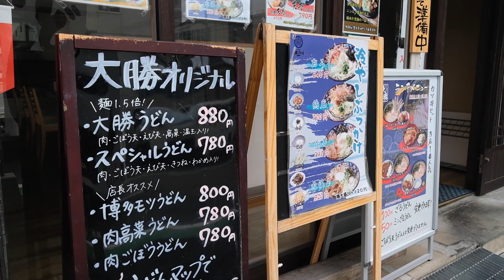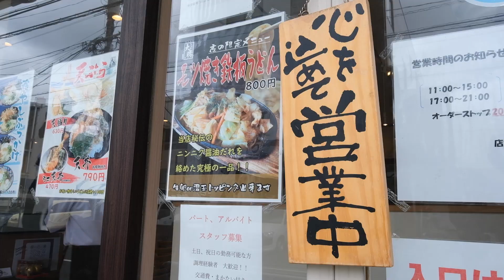ランチメニューが量もりもりで激安!! 昔ながらの足踏みを行う本格手打ちうどん店【大勝うどん】【街飯】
本Youtubeチャンネルアカウントに問題が生じた為、2024年6月末より新チャンネル「まちめし」を作成し、運用を開始させていただいております。大変恐縮ながら、過去投稿動画に関しましては、随時新チャンネルに投稿を引き継がせていただきます。

引き継ぎ、日本の素晴らしい食文化を発信できるよう努めて参ります。 ご視聴いただきありがとうございます。
今回は大勝うどんさんにお伺いしました。

【大勝うどん】

住所： 福岡県福岡市博多区博多駅南6-8-30 トピレック博多 1F

＊店舗様及びお客様からの撮影許可をいただいております。